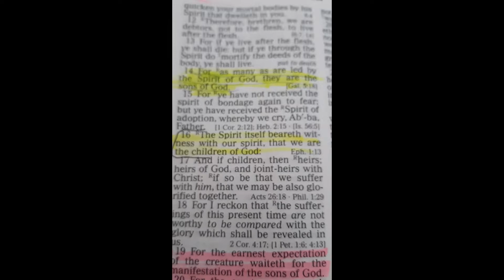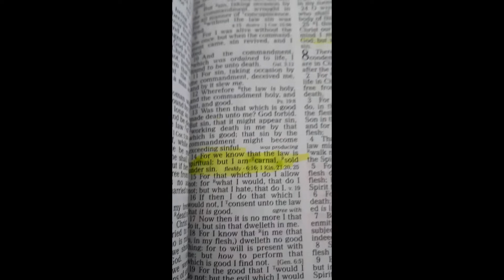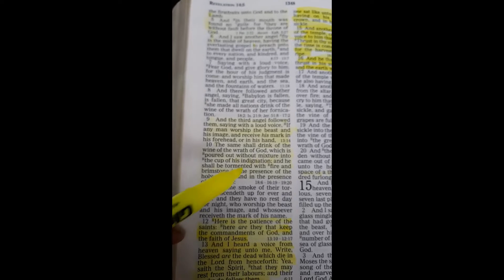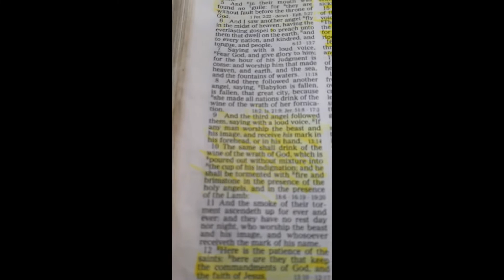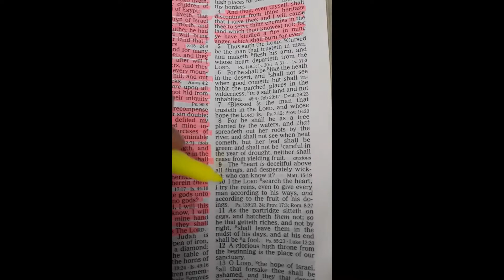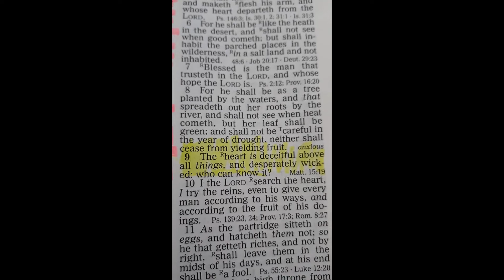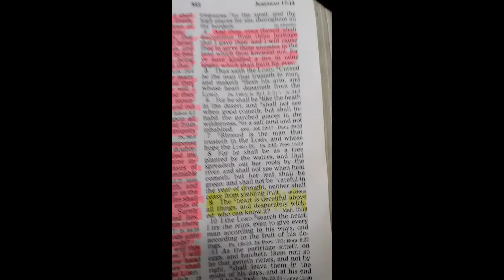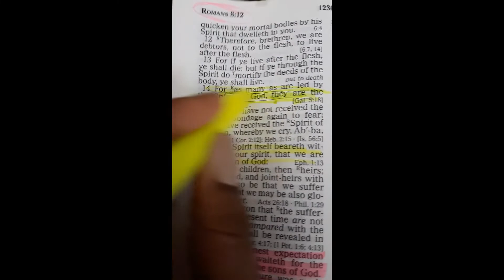Unedited/Uncut Sabbath bible study with the familia teaching the children the way of Yah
I'm thankful for having been bless with a God fearing husband who takes pride in teaching and raising his family up to fear the LORD. All praises be to Yahawah.